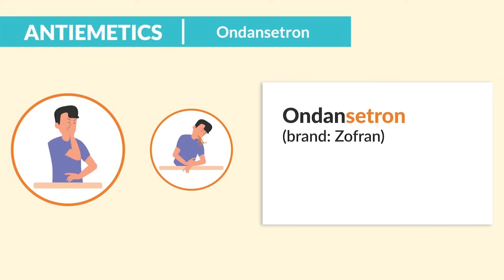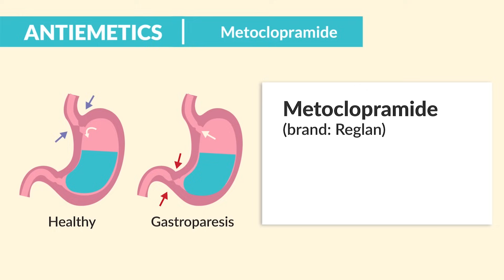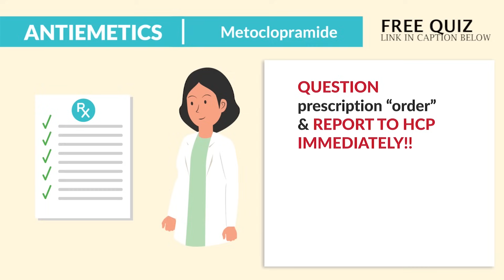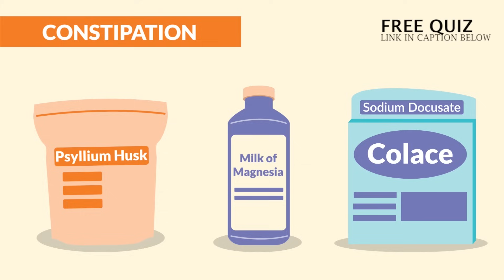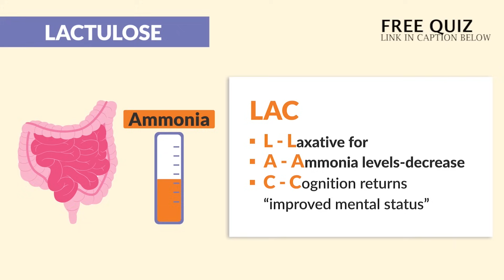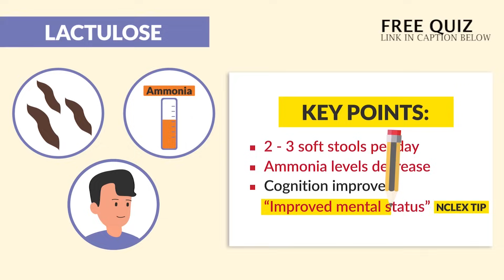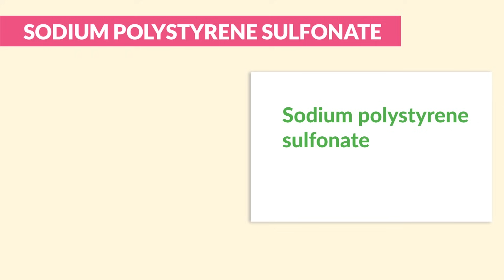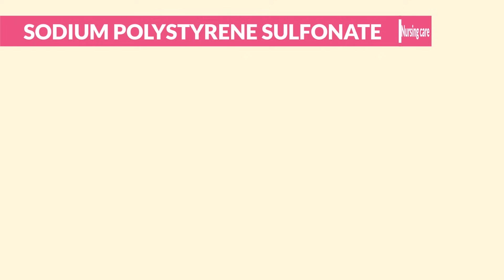Pharmacology - GI, Vitamin, Herbs & Nutrition drugs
Today’s video is all about GI nutrition for Nursing Students and NCLEX Review.

The gastrointestinal system is where we digest food, absorb nutrients, and eliminate waste. It can also be a source of great pain and discomfort with certain medical conditions.

As a nurse, it’s important to consider how medications affect digestion since so many are absorbed through this system. Don’t miss this installment in our Pharmacology series!

00:00 Introduction
00:30 Nausea Medications
01:18 Nursing Actions for Nausea
01:40 Side Effects of Metoclopramide
02:17 Tardive Dyskinesia
02:43 Common Side Effects
03:13 Laxatives and Stool Softeners
04:02 Patient Teaching
04:13 Lactolose for Hepatic Encephalopathy
04:55 Sodium Polystyrene for Hyperkalemia
05:45 Nursing Assessments
06:16 Administering Potassium
06:56 Decreasing Potassium
07:39 Evaluating Effectiveness
08:17 Assessing Bowel Function
08:46 Anti-Diarrheals
09:51 Dicyclomine
11:19 Contraindications
11:50 Patient Education
12:22 Sulfasalazine for IBD
13:11 Photosensitivity
13:42 Kidney Stones
14:03 Expected Findings
14:35 Reducing Acid and Preventing Ulcers
15:09 Types of Ulcers
15:31 Anti-Acids
16:12 Side Effects
16:42 Drug Interactions
17:24 H2 Blockers
18:09 Patient Education
18:46 Proton Pump Inhibitors
19:26 Side Effects
20:06 Sucralfate
20:35 Drug Interactions
21:12 Misoprostol
21:52 Patient Education
22:47 Aspirin Toxicity
23:27 Pancrelipase
24:14 Administration
24:36 Expected Outcomes
24:43 Iron Supplements
25:49 Drug Interactions
26:22 Vitamin B12
26:52 Folic Acid
27:34 Potassium Supplements
28:04 Nursing Considerations
28:55 Protecting the Heart
29:56 ECG changes
30:21 Magnesium Sulfate
30:49 Toxicity
31:18 Nursing Priorities
31:57 Indications
32:16 Herbal Supplements and Bleeding Risk
32:55 Glucosamine
33:16 Hawthorn and Skin Supplements
33:53 Saint John's Wort
35:08 Drug Interactions
35:55 Other Side Effects